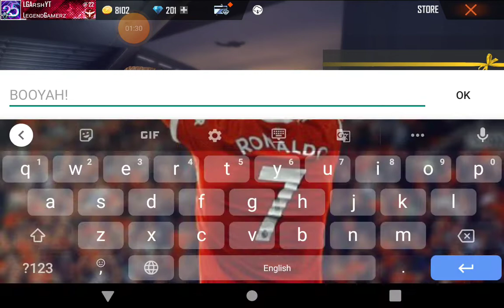I get airdrop and got a permenent skin💯💯💥💥✨